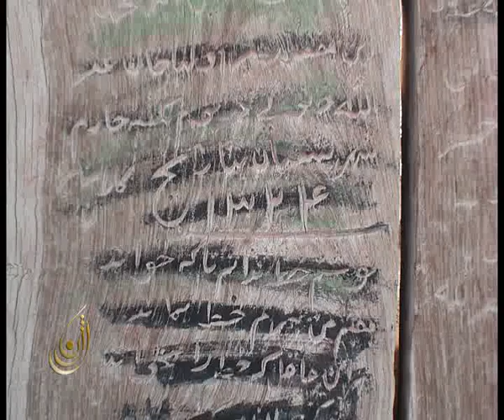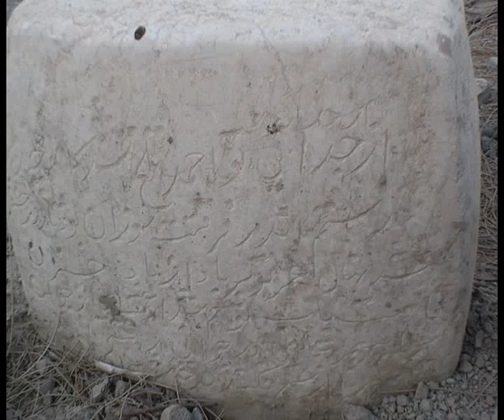Picture of Champ Ahuran Balochistan with Rostam Mirlashari song Baloch Rozhn TV.flv